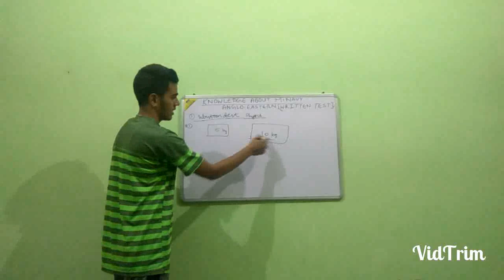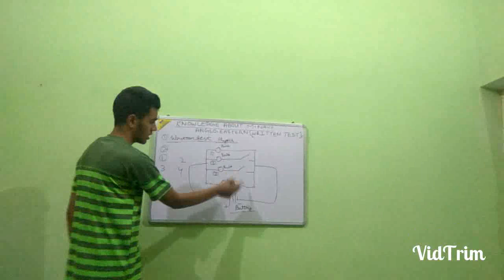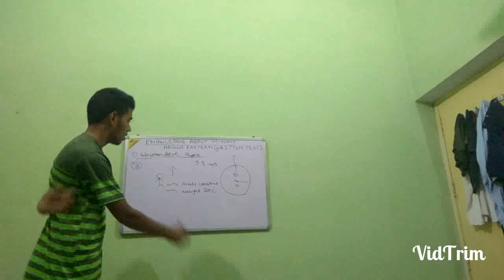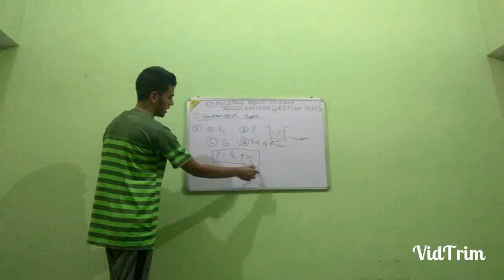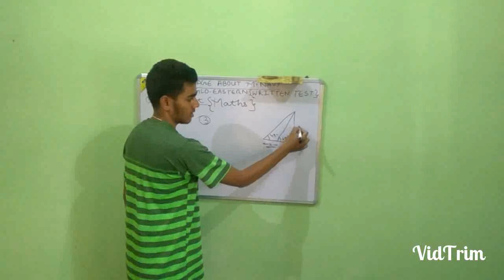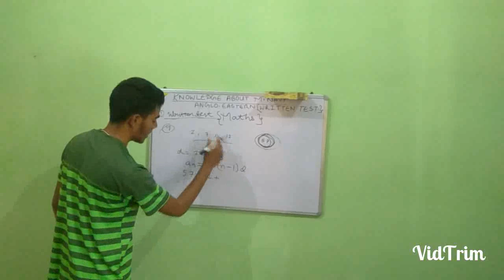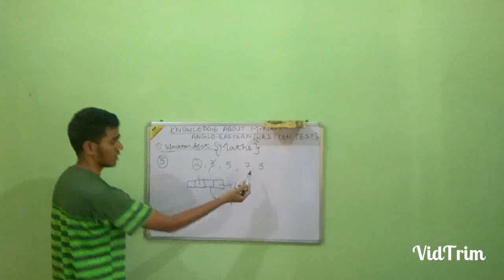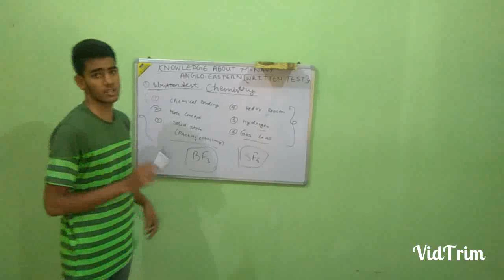What happened in Anglo Eastern Written test for DNS??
This video is depend on My own experience.